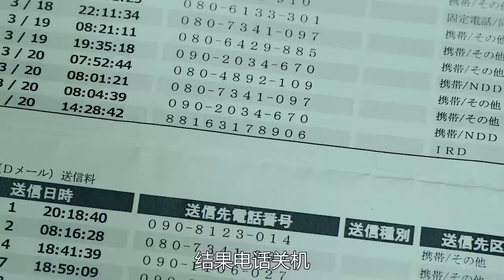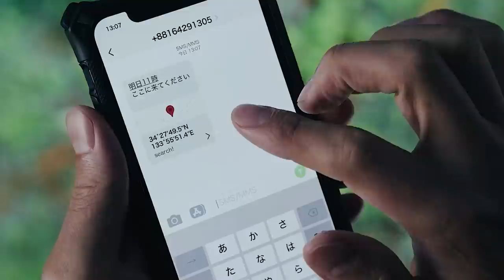【小雅】吃人的家族，诡诞的村民，善恶难辨！最新惊悚日剧《噬亡村》第4集